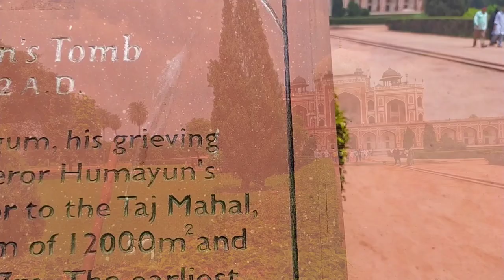𝗛𝗨𝗠𝗔𝗬𝗨𝗡 𝗧𝗢𝗠𝗕 𝗩𝗜𝗦𝗜𝗧 𝟮𝟬𝟮𝟯 𝗗𝗘𝗟𝗛𝗜 ( SATYADEV SINGH )